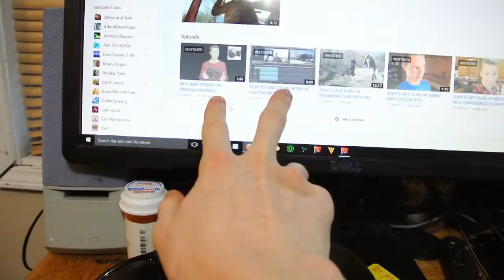JONY'S LIFE VLOG #7 (SOOOOOO MUCH SNOW)